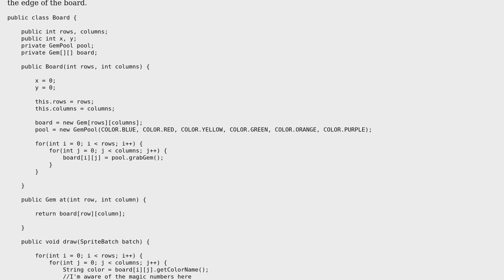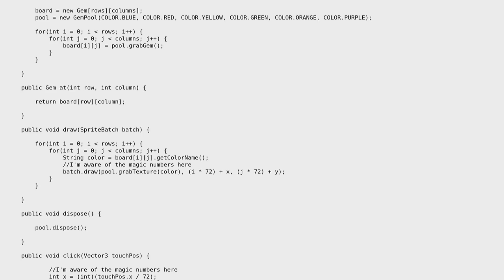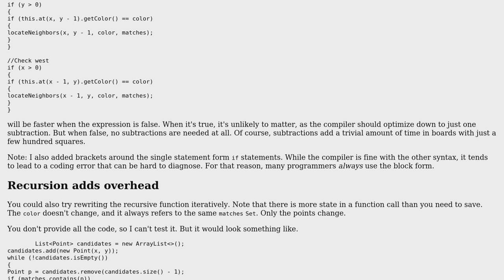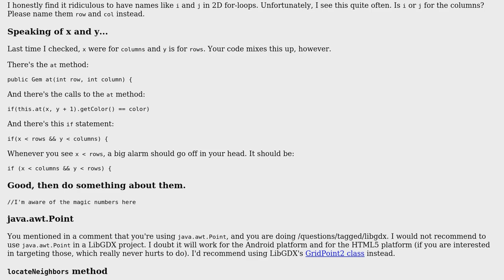Code Review: Recursively evaluate neighbors in a two dimensional grid (2 Solutions!!)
Code Review: Recursively evaluate neighbors in a two dimensional grid

With thanks & praise to God, and with thanks to the many people who have made this project possible! | Content (except music & images) licensed under CC BY-SA | Music | Images & others | With thanks to user Simon Forsberg user Nick Savage user mdfst13 and the Stack Exchange Network Trademarks are property of their respective owners. You are responsible for your own actions.